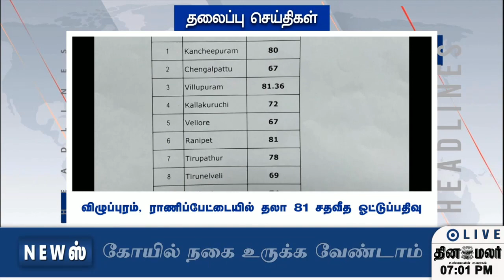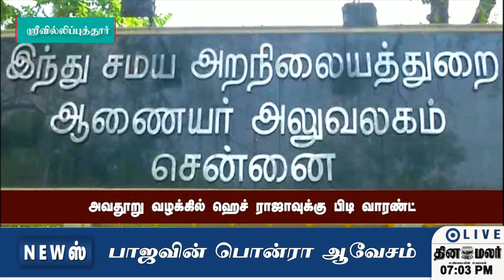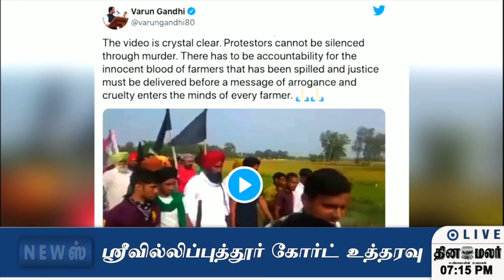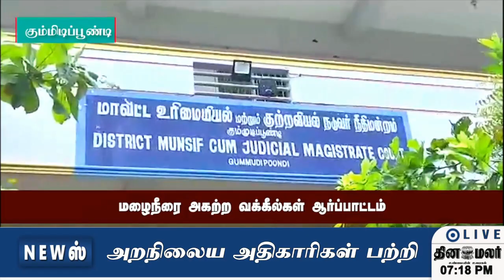செய்திகள் | 07-10-2021 | News Round Up | Dinamalar